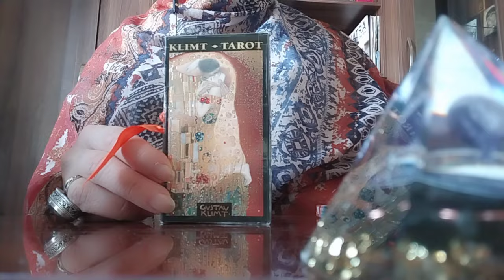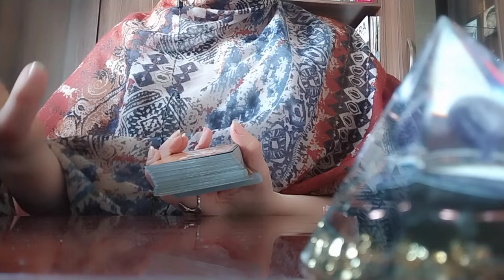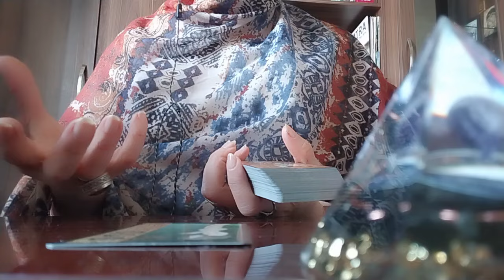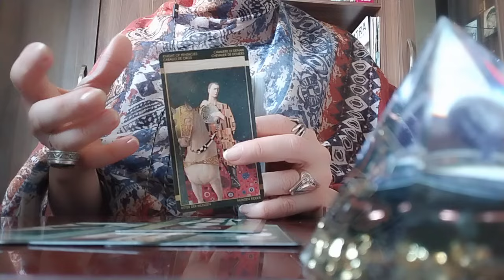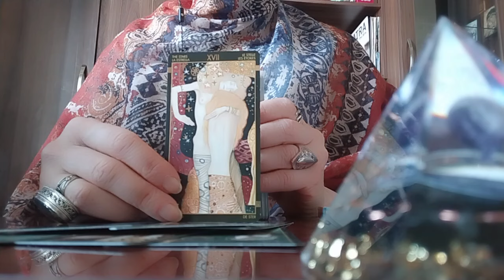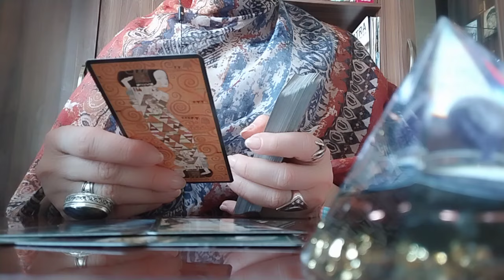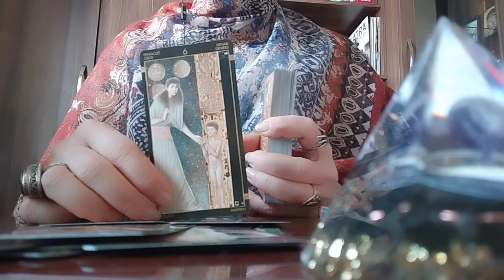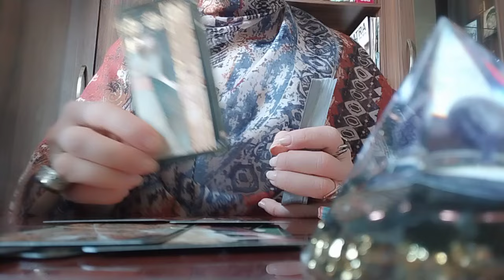როგორ უნდა შეინარჩუნოთ საყვარელი მამაკაცი? რითი იზიდავთ მას?🥰 ერთად ყოფნის პერსპექტივა!👩‍❤️‍💋‍👨❤️